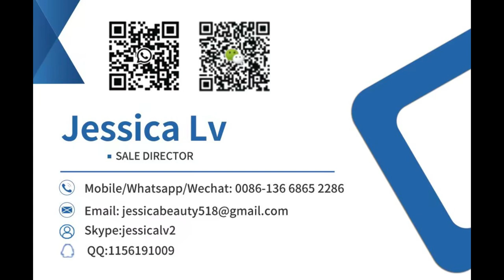EPS Sandwich Panels machStructural Insulated Panels Sips House SIP Panel House board production line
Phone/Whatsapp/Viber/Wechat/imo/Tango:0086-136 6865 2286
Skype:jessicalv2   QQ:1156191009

precast EPS concrete sandwich wall panel making machine，
3D EPS EVA Styrofoam CNC foam cutter cnc cutting machine hot wire cutter，
AUTOMATIC EPS DOX MACHINE WITH VACUM AND STANDS，
Firm Washable Customizable Weight Cotton Gloves，
polyurethane+sandwich+panel+machine+eps+sandwich+panel+press+machine
EPS Sandwich Panels Structural Insulated Panels Sips House SIP Panel House，
polyurethane rock wool sandwich panel eps forming machine production line，
eps cement sandwich panels machinery sandwich panel production line，
Automatic Styrofoam EPS Complete Insulation Box Making Machine，
Energy Saving EPS Rock Wool Sandwich Panel Making Machine，
sandwich panel making machine Eps production line，